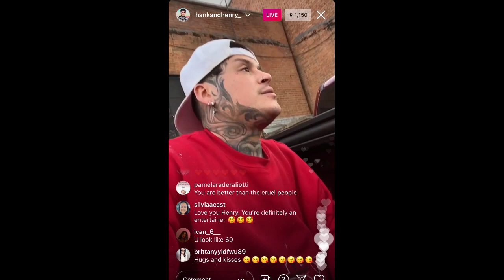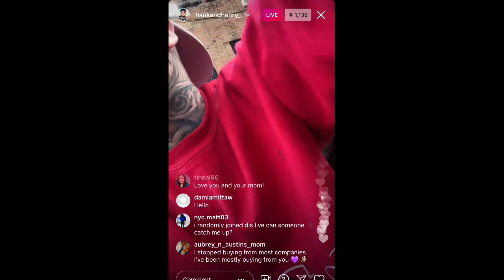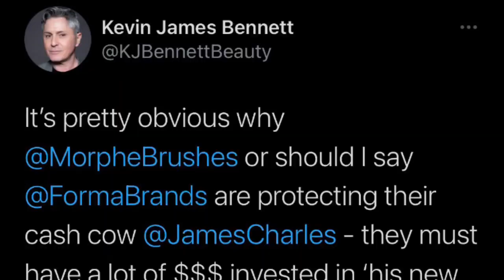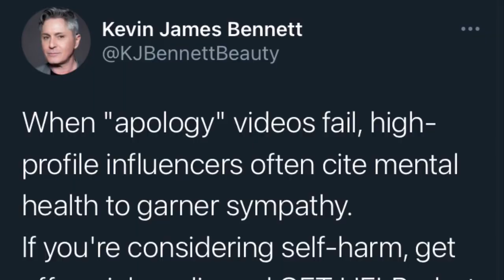HANK & HENRY CEO GOES OFF & ARTISTS SPEAK ON JAMES CHARLES ALLEGATIONS!